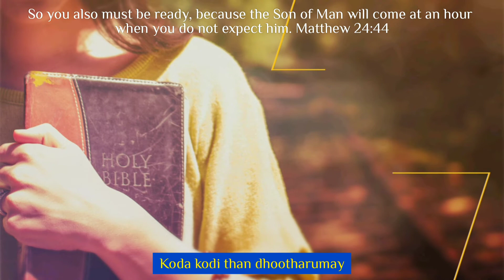Sthuthippin‍ sthuthippin‍ ennum സ്തുതിപ്പിന്‍ സ്തുതിപ്പിന്‍ എന്നും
Malayalam Christian song whatsapp status | Jesus Christ is Coming Soon Repent | @jesuschristiscomingsoonrep3951